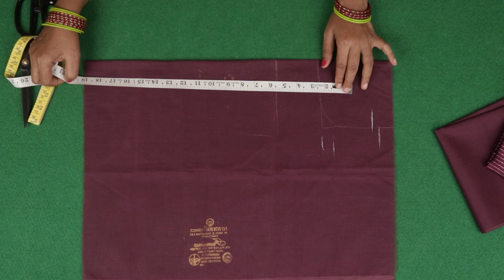हर साइज के नाप का ब्लाउज बनाना सीखे Perfect Blouse Cutting in Hindi | Simple Blouse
Today in this Tutorial You Learn Blouse Cutting in Hindi of Simple Blouse Cutting for that Blouse in Very Easy and Simple Step by Step with Full Tutorial on Sada Blouse.
If have You any Question Related to this Blouse Tutorial then Comment below this Cutting of 4 Tucks Blouse.I am Reply as Soon as Possible with Answer of Question asked by You on Blouse Measurement Chart.
So Friends I am See You in Our New Coming Tutorial Like this Blouse SimpleBlouse BlouseCutting​ BlouseTutorial​

About me :-
Tailoring in Hindi is a Youtube Channel, Where You will find Sewing and Art Videos in Hindi :)